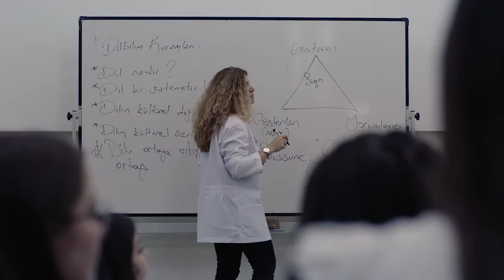Study at Eskişehir Osmangazi University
Apply Turkish Universities with INTEXCO